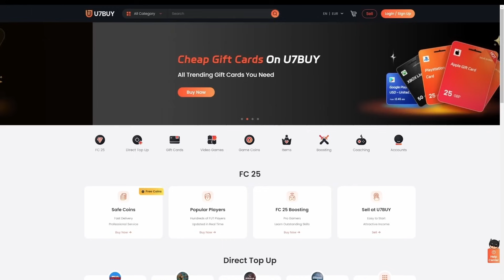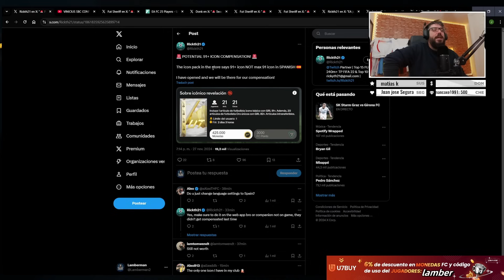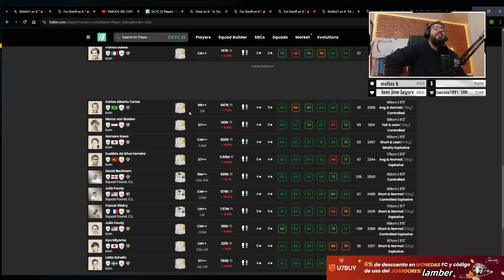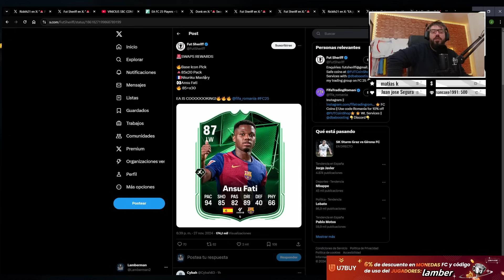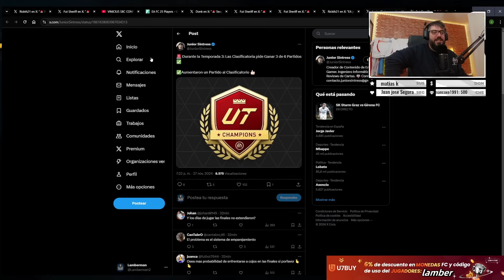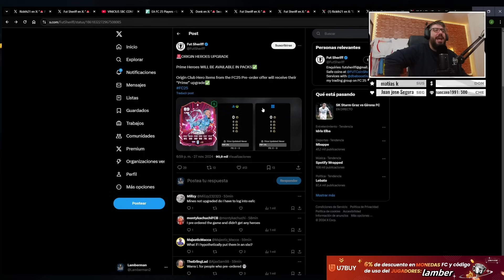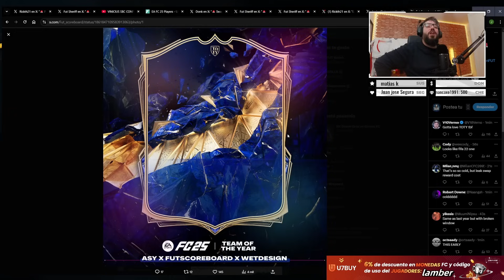❌ ERROR BRUTAL EN SOBRE DE TIENDA DE ICONO!! EA TIENE QUE DAR ICONOS 91+!! MERCADO DESTRUIDO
✅Accede a mi Server privado de Discord!!

ICONO 91+
SOBRE TIENDA ERROR
ERROR SOBRE TIENDA